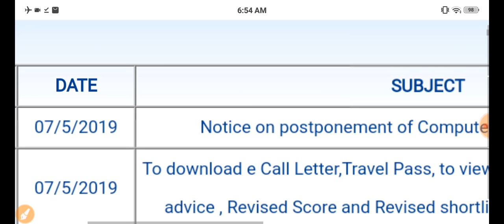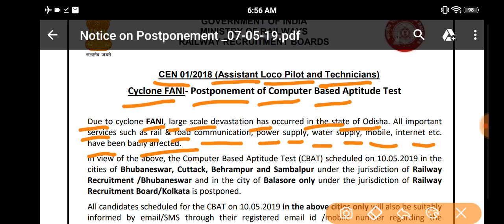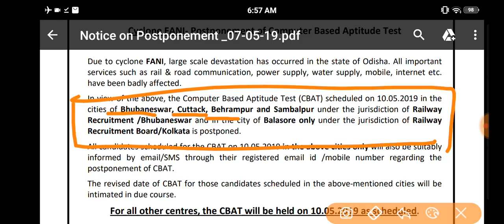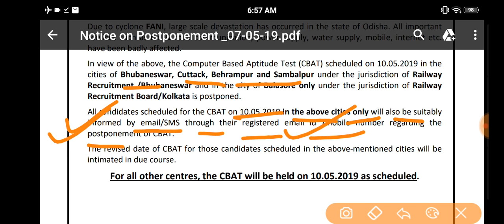RRB PYSCHO TEST POSTPONED|ALP CBT 3 Psycho Test स्थगित| कब होगा Psycho Test